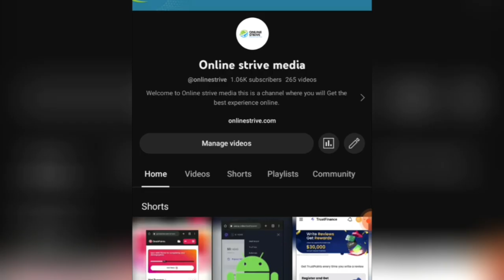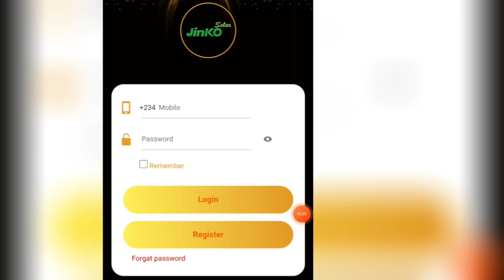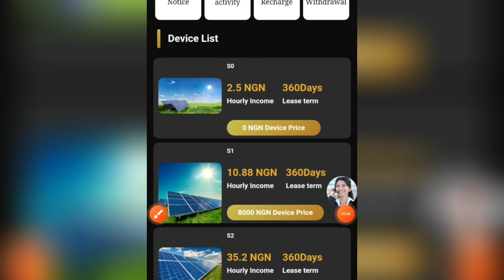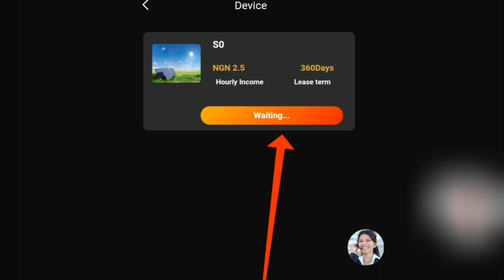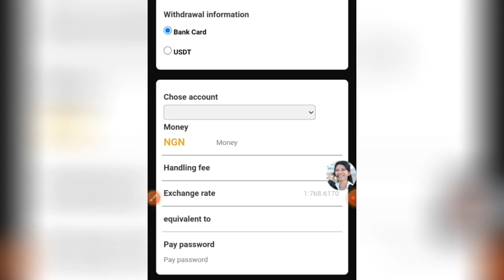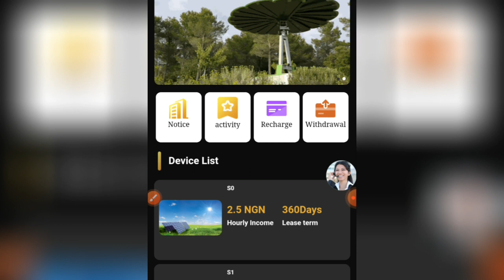Earn money online every hour for free without doing work || earn money online 2023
Are you eager to discover legitimate ways to make money online without spending a dime? Look no further! In this video, we unveil a proven method that allows you to earn every hour without working..

✅not available please check my channel for more updates on how to make money online

The creators of this channel are not responsible for any losses or damages that may occur as a result of following the information presented. Any testimonials or examples shown are not typical and are not a guarantee of future results. Always consult with a financial advisor before making any investment decisions